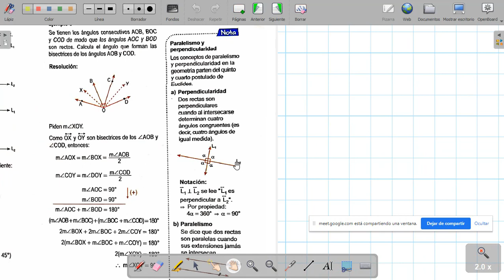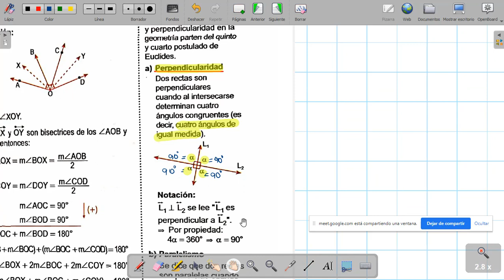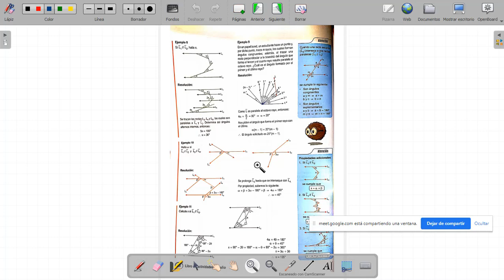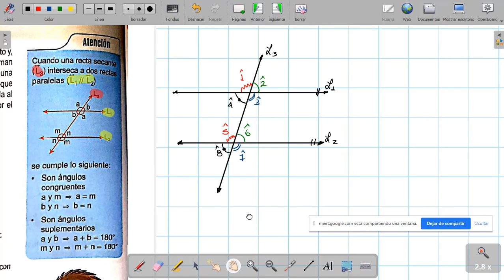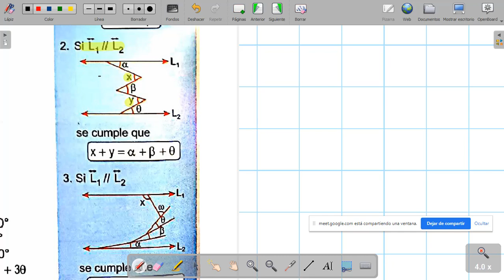geometria 3RO U1 TEMA 2 ANGULOS PARALELISMO Y PERPENDIC PARTE 2